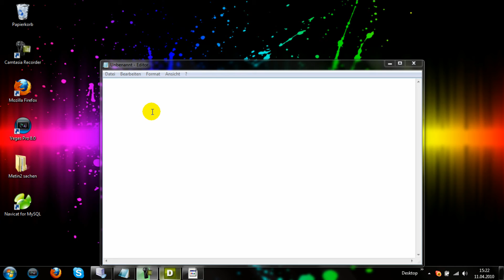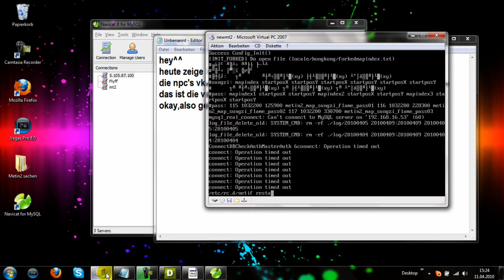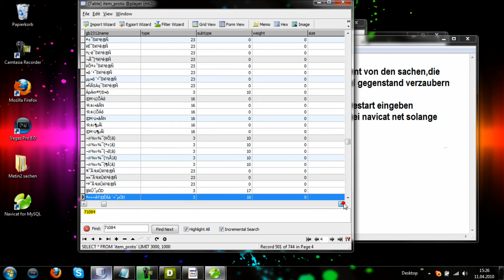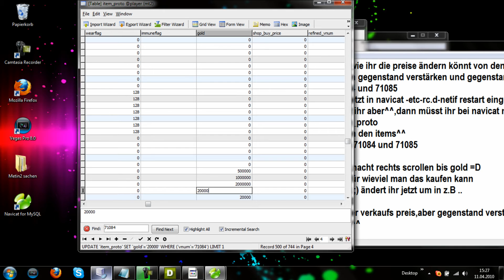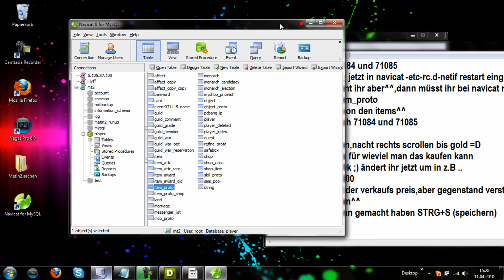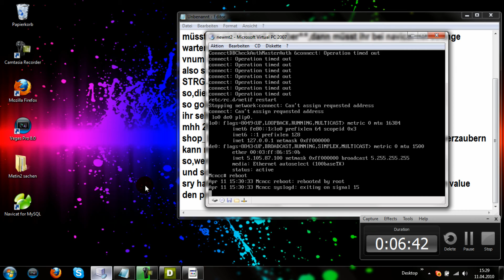How To Preise ändern auf eurem eigenen Server